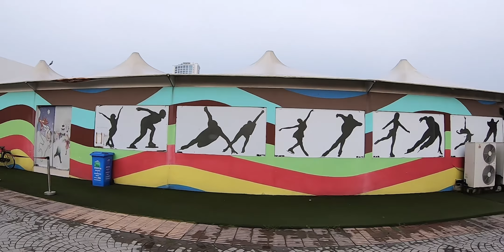Ice Skating for the 1st Time | Swril Eco Skate | Eco Park | Unwrap Zindagi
I had never done Ice Skating before this! To be honest, Swril Eco Skate provides you the best ice skating experience at a cheap rate in Kolkata. Check the timings over net, and enjoy an amazing ice skating session.

*Tranier ji ne abhi tak apna link nahi diya hai, yo dete hi main add kar dunga*

My Gamepad